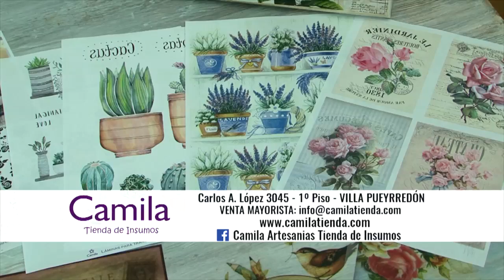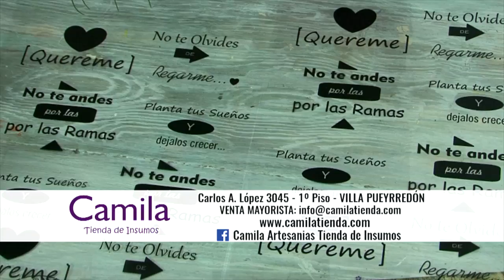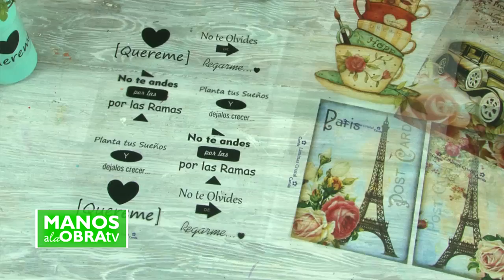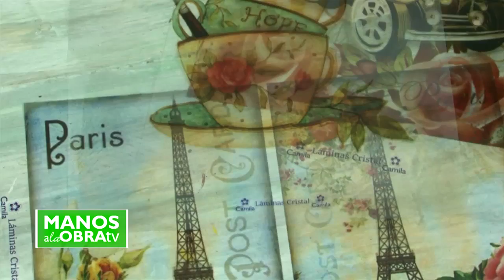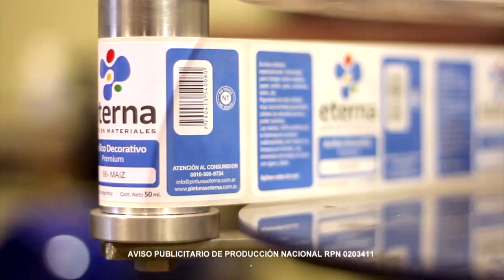ManosalaObraTv 2018 Programa 19 Pintar Madera - Renovar Cuero - Granoulage - Imitación Vitreaux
Mini Huerta - Taller Caro esta? - Oh My Chalk - Laminas Camila
Renovar billetera de cuero - Tip New Plenty
Imitación Vitreaux y Marco de Granoulage Monitor - Norma C Rodriguez